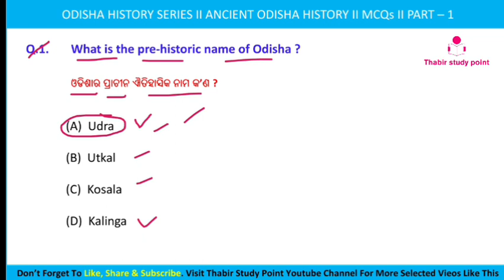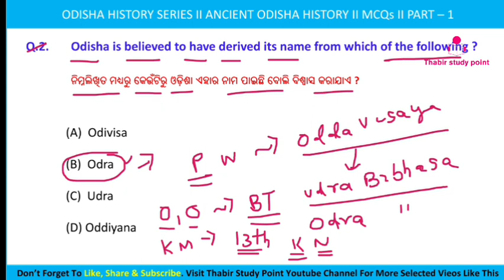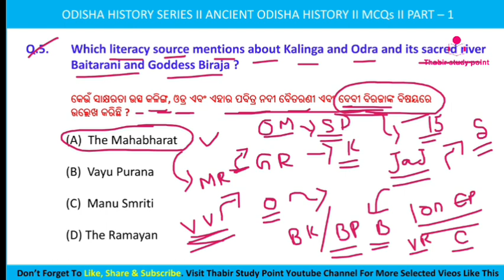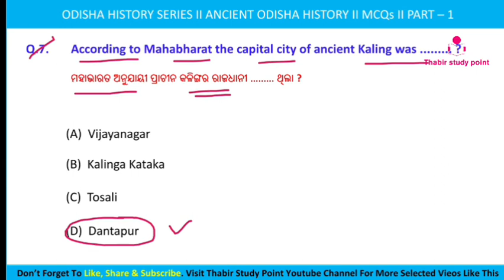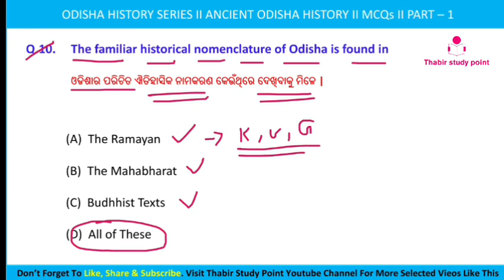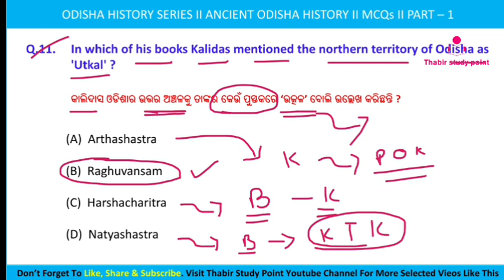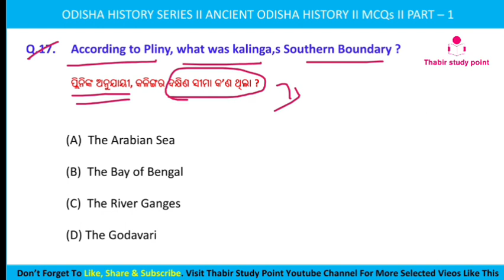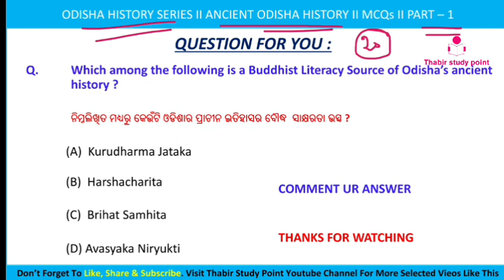Ancient History Of Odisha || ଓଡିଶା ପ୍ରାଚୀନ ଇତିହାସ || Odisha History Mcq For Osssc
Hello Friends today we have discuss Ancient Odisha History mcq type important selected most repeated question including odisha history previous year questions to crack any competative examination.